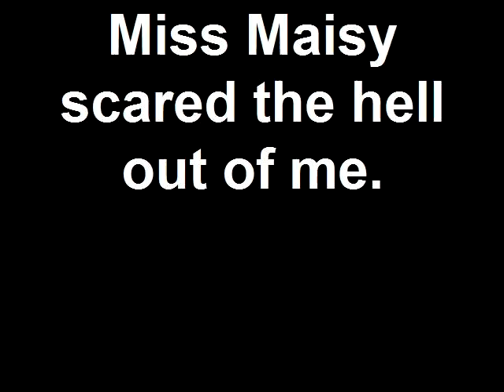Miss Maisy scared the hell out of me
goose with squeaker